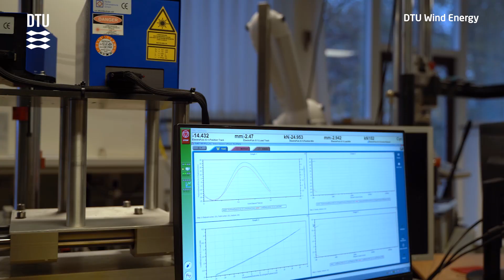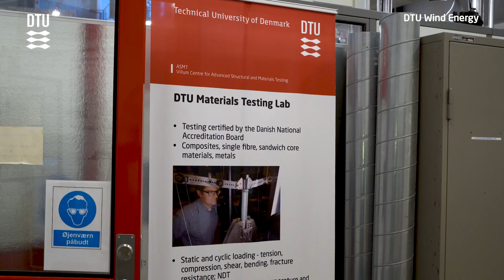Start-up develops sports prosthesis from wind turbine materials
DTU Wind Energy's material and components lab have helped a graduate engineer from DTU to the startup company Levitate, developing the first ‘plug-and-play’ sports prosthesis at an affordable price from blade materials.